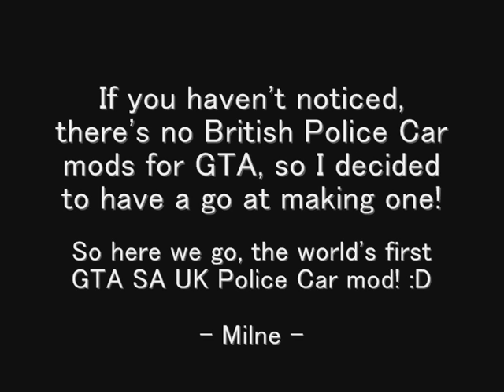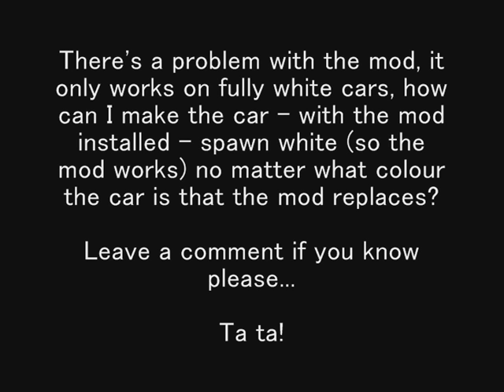First ever BRITISH GTA SA Police Car Mod!!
Textures by me, credits to Szabi1991 who modded the GTASA car model, I downloaded that mod and completely redid the textures.

I also made British police sirens which are immense with this police car :D:D.

There's a problem with the mod though, the mod only works if the car you've replaced is fully white, how can I make the modded car work on any coloured car?

I won't be releasing it until I can fix that because unless you've got fully white police cars the mod will not work unfortunately...

Note: I am not a modder or anything like that, I did this just because no-one else has made a UK police car. This is also my first ever mod.